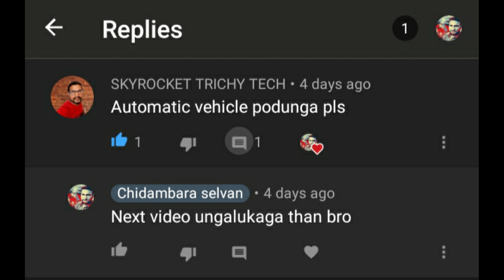Used Maruti suzuki celerio | used Renault Kwid | Used Hyundai i10 | Automatic Cars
(car ninga arrange panunathuku apram)
ungalukku loan thevaipattal (housing loan, car loan, any kind of loan)
Bharathi associates
loan possible places
Coimbatore
ooty
thirupur
pollachi
dindukal
thiruchy
erode
Karur
Gobi
selam
namakkal

Future in all over Tamil Nadu ❤️

loan will be successful if you are ready to buy second hand car immediately

no cibil score issues

immediate sanction and loan approval

1.
CELERIO VXI (AUTOMATIC)
ABS
PETROL
SEP-2014
SECOND OWNER
TN 63 SIVAGANGAI REGISTRATION Kms driven just 26,000 kms with service record 1 Months warranty
3free servicei
Finance upto 70%

2.
Vehicle  KWID Automatic
2 Owner
Model 2017
Fuel petrol
color Bronze
 Kilometres 29000
 insurance live
Location Erode
Price 3.50,000
Good condition.
Company maintained.
For More details and photos

3.
Make : Renault,
Model : Kwid,
Varient : RXL,
Year: 2017,
 Insurance: Live
Registration :TN 38 (CBE),
Fuel : Petrol,
Tax: Lifetime,
Kms : 27,000kms
Owner :Single owner,
Transmission : Automatici
Power steering,
AC
Single airbag,
Adjustable headlamps,
Touchscreen,
Alloy wheels

4...
Description
Hyundai
i10 sports
automatic
2009 model
2 Nd owner
65000 kilometres done
good condition
 interested contact